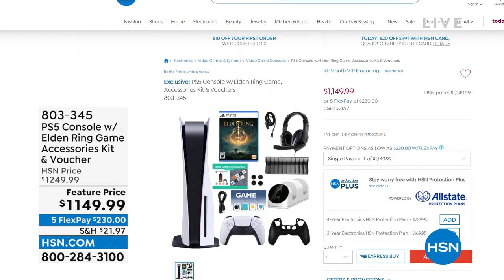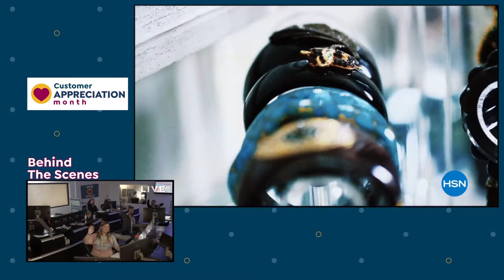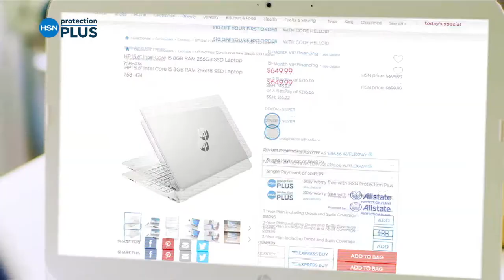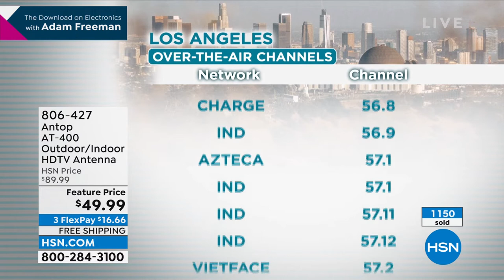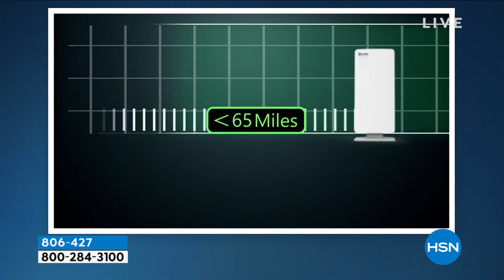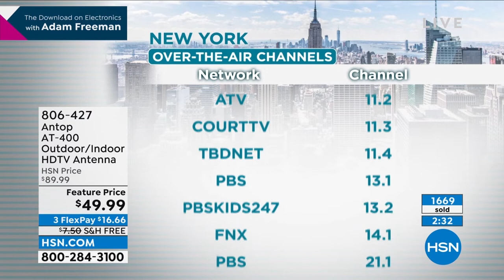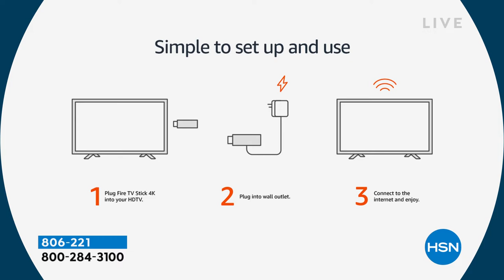HSN | The Download On Electronics with Adam 04.26.2022 - 11 PM